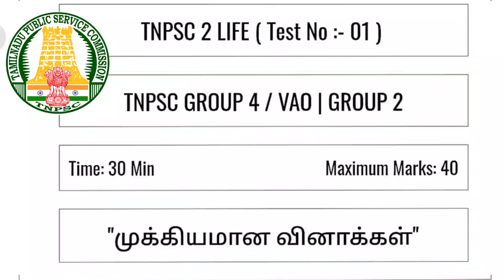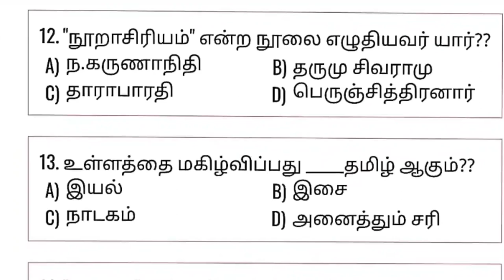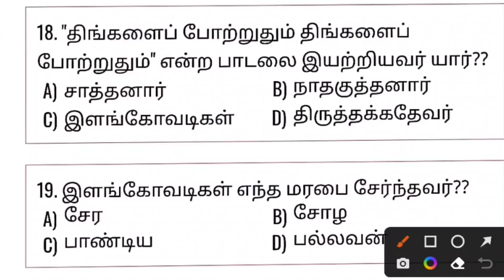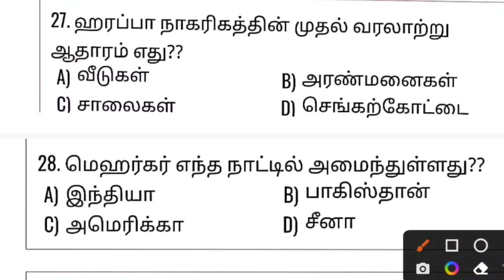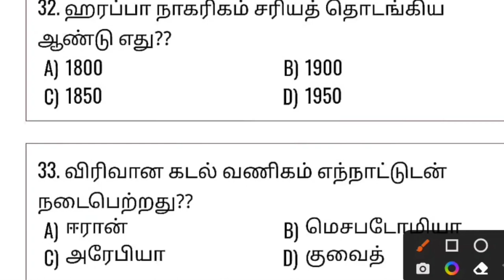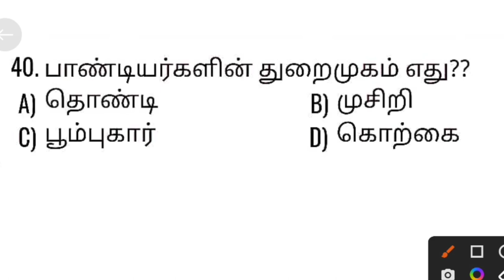♨️Test - 01☃️Important Questions 2022☃️ Tnpsc Group 4 / VAO | Group 2☀tnpsc2life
2.💥Tnpsc Science 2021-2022💥Book Back Questions:-( 6th to 10th )

3.✨Tnpsc Science 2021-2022✨Line by Line Questions:-

4.பொதுத்தமிழ் :-👇👇👇
( 6th to 12th )✨Line by line Questions :-

🍓Category :- Education
☀tnpsc life,
☀tnpsc preparation,
☀tnpsc group 4 exam date 2022,
☀tnpsc maths,
☀tnpsc latest news,
☀tnpsc exam,
☀tnpsc academy,
☀tnpsc aptitude,
☀tnpsc achievers,
☀tnpsc buddies,
☀tnpsc books,
☀tnpsc beginners,
☀tnpsc channel,
☀tnpsc coaching,